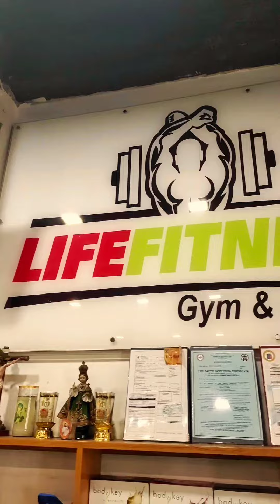Sabado Grind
J & K BADO